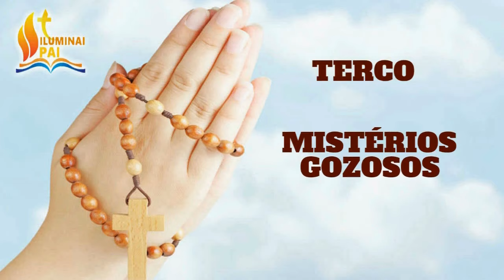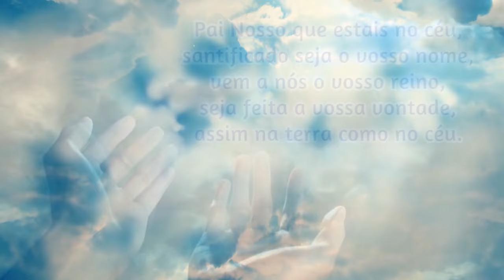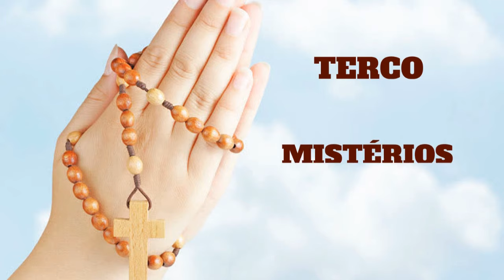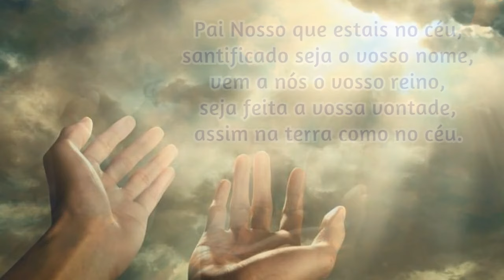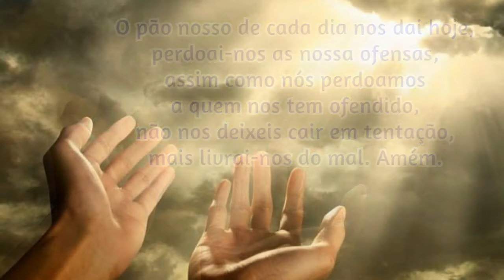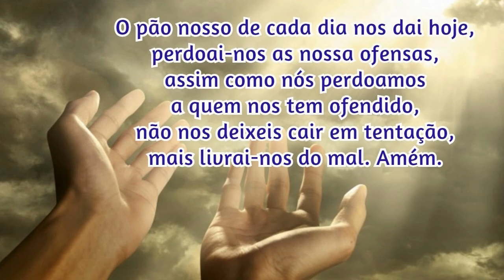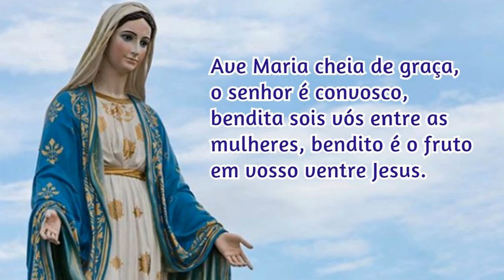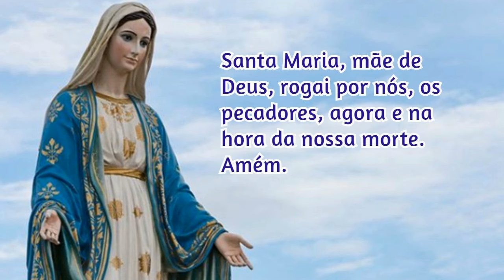03/02/2024 Oração do ROSARIO COMPLETO com os MISTÉRIOS do SANTO TERÇO